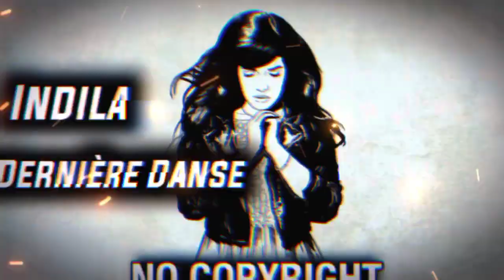INDILA - Dernière Danse 🎵 [NO COPYRIGHT REMIX]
No copyright remix
Indila remix
New remix
Joker song remix

👍 𝘾𝙍𝙀𝘿𝙄𝙏:
Song from the video: INDILA - Dernière Danse (No Copyright Remix)